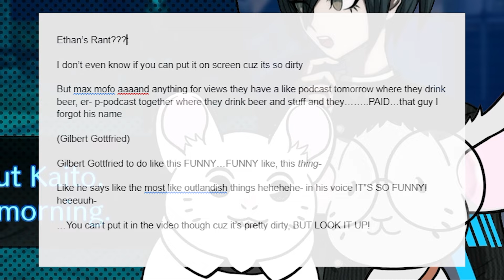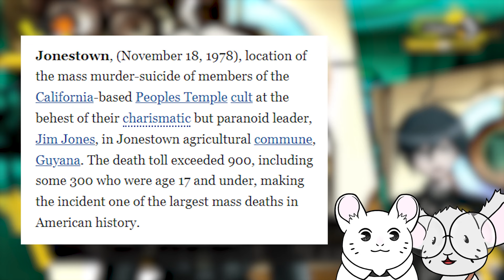Angie's TWISTED Revival Plan! | Danganronpa V3 Blind - Part 55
Welcome to our blind playthrough of Danganronpa V3: Killing Harmony!

"Angie something something, the ULTIMATE ARTIST!" This episode of DANGANRONPA V3, we'll start to see more and more of her true nature, and her plans for the resurrection ritual...DUN DUN DUN!!!

0:00 Intro
0:48 Gilbert Gottfried Conversation
3:03 Maki Gets Stopped
6:08 The Next Morning
13:35 The Dining Hall
19:14 Angie's MANIPULATIVE
24:48 WHAT DID YOU DO!?
32:45 The Transfer Student is...
35:04 Outro

As always, thank you all so much for watching! We greatly appreciate all of your support, so if you did enjoy, consider leaving a like!